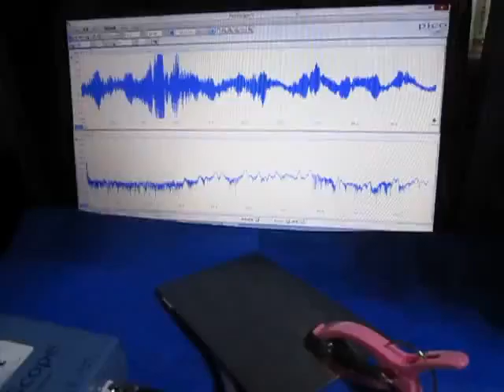‹特殊樹脂›を利用した超音波制御技術 Ultrasonic experiment